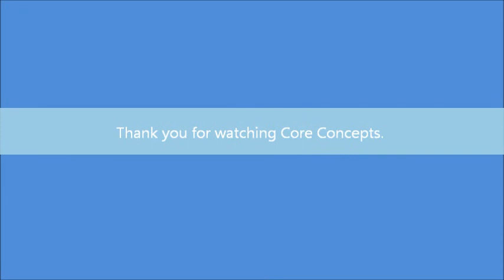Core Conecpts Lecture with guest Edward and Eunice Ordman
This presentation is by Edward and Eunice Ordman.

In this lecture, Edward and Eunice will be talking about Judaism and Interfaith Activities.  To learn more about Mr. and Mrs. Ordman, please

Sunday evenings at 4:30 PM, the Institute of Applied Metaphysics, the Church of Revelation and IAM-WELL sponsor a series of lectures at One CommUnity Center in Memphis Tennessee. Each evening's lecture includes a question and answer session after the lecture. These lectures include a wide variety of disciplines and they are not all of a religious, spiritual or metaphysical nature. There is no charge for the lectures but donations and love offerings are welcome. The Coordinators are Jackie Williams and Heather Watson and the host is James Renford Powell. The lectures are filmed by Cedric Moore.

Location: One CommUnity Center, 2924 Walnut Grove Road, Suite 1, Memphis, TN 38111.  It is located in the back of the Republic Coffee.